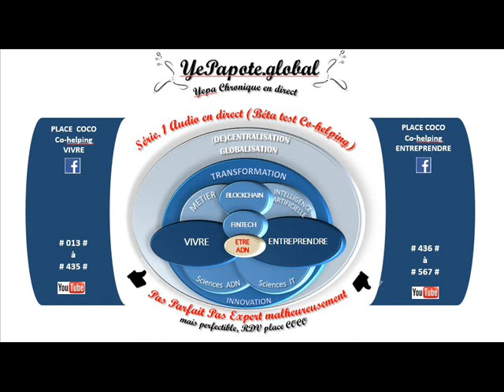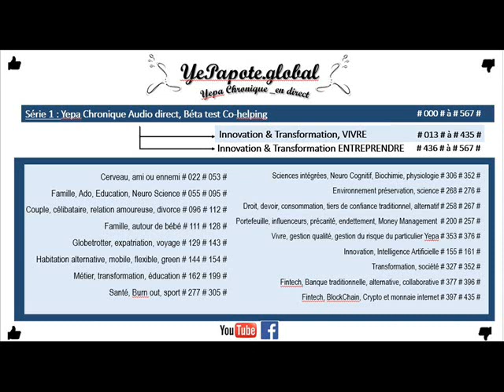#396# ISO 20022 ? communication multi protocoles ? E-Sécurité, Paiement : Emetteur bénéficiaire ?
MISS YEPAPOTE ?